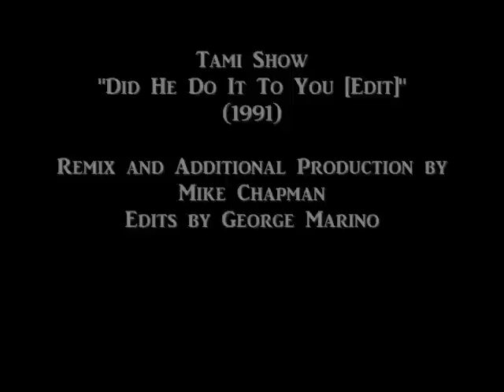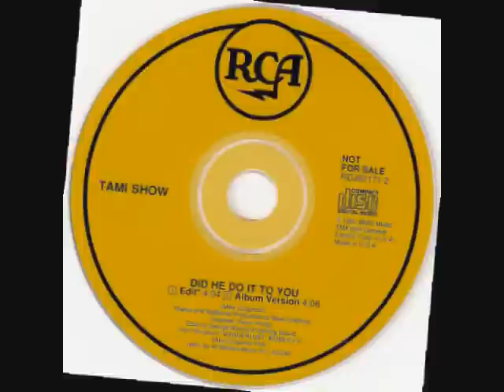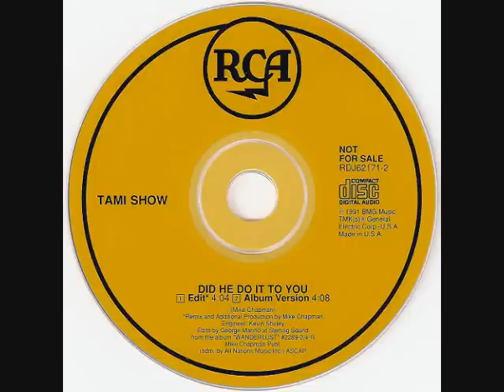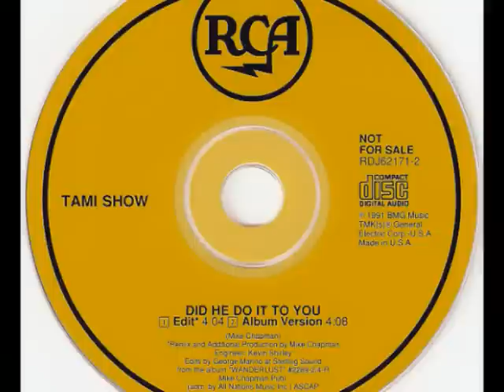Tami Show - Did He Do It To You [Edit]